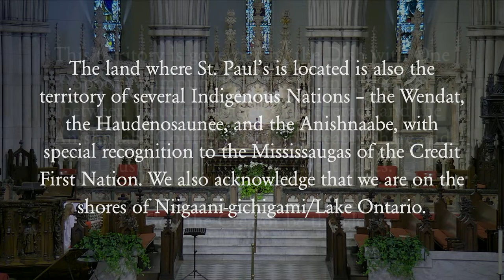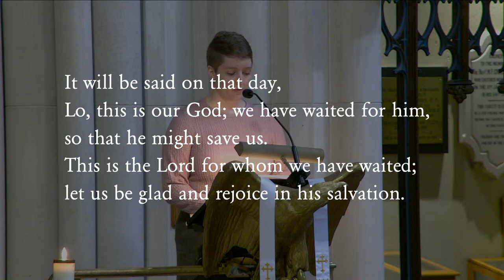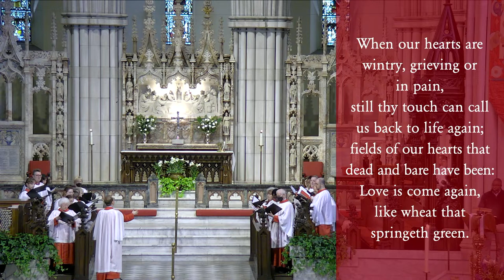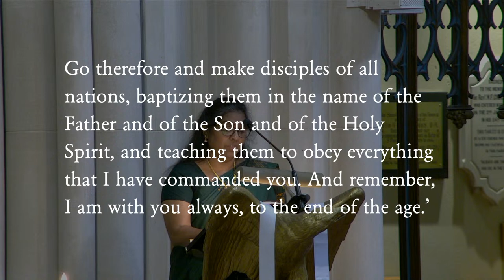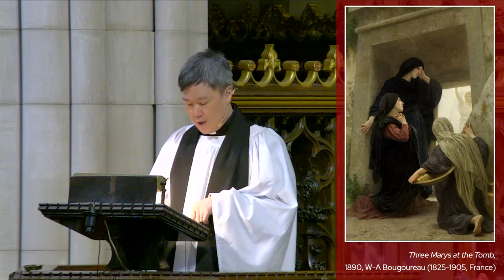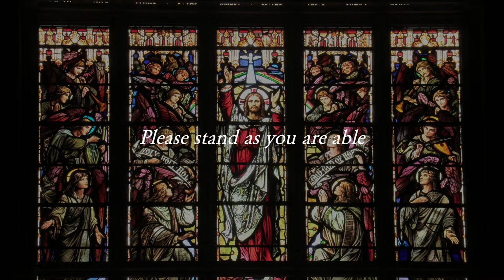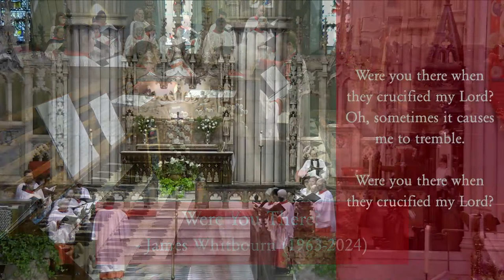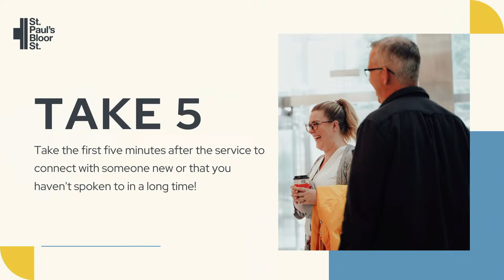Easter Lessons & Carols | Sunday, April 7, 2024 | Classic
Welcome to St. Paul's Bloor Street! Wherever you are on your spiritual journey, we are glad you are here and joining us for online worship! St. Paul’s Bloor Street is a vibrant Anglican church located in the heart of downtown Toronto, Canada.

Services are recorded in compliance with governmental and diocesan COVID-19 safety protocols at the time of filming.